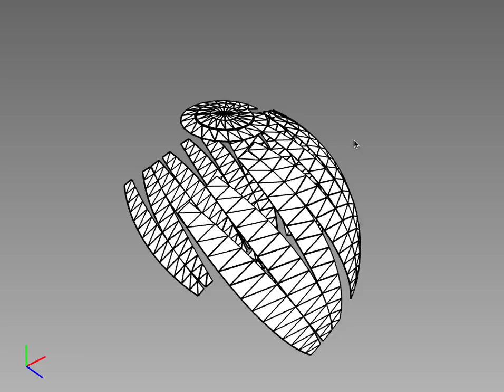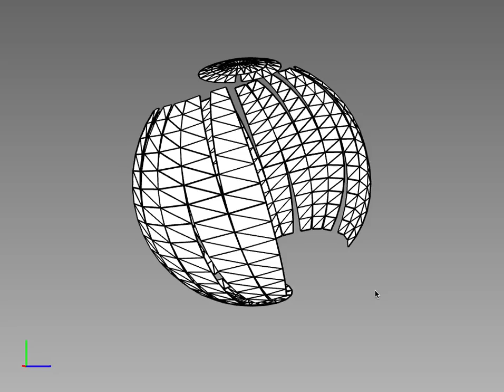unfolding a ball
masc.cs.gmu.edu/wiki/ZhonghuaXi